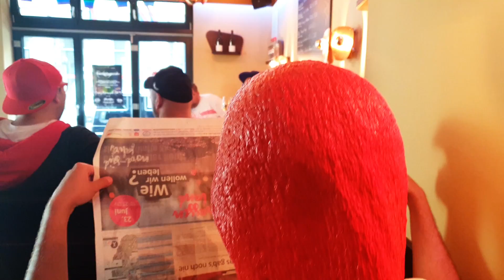Flamingo Go - Unnormal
„Unnormal“ bunt und mit einem lauten TüTüTü TaTaTaTa starten die drei Jungs der Party-Boy-Band UNNORMAL mit ihrer Debütsingle „Flamingo Go“ jetzt richtig durch. Der smart-trendige Partyhit, der durch die legendären ILoveMalle-Festivals bekannt wurde, ist die fantastische Komposition aus einer sehr witzigen Geschichte und (e)xtrem frischem Partysound. Die „unnormale“ Challenge für den Zuhörer: „Niemand schafft es, den Song 30 Sekunden lang zu hören, ohne mitzusingen!“ „Flamingo Go“ ist eine Produktion von Stephan Weidenbrück (Mixdownmusic / Hit Attack!) und dem Kölner Autorenteam von Parafieber-Music. ...wie macht der Flamingo?